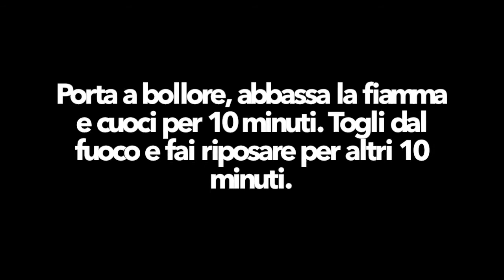Onigiri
Gli Onigiri sono un classico della cucina giapponese! Semplici, salutari, sazianti e senza glutine! Avvolgeteli nella pellicola e portateli con voi in spiaggia o serviteli a un pic-nic con gli amici, assaporerete un tocco d'oriente!
e se vi piace, condividetela!!